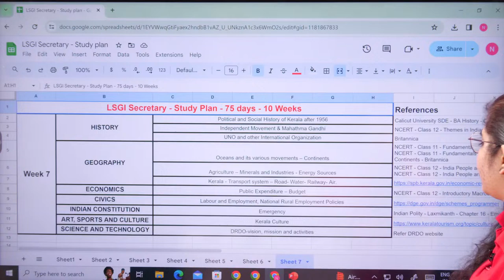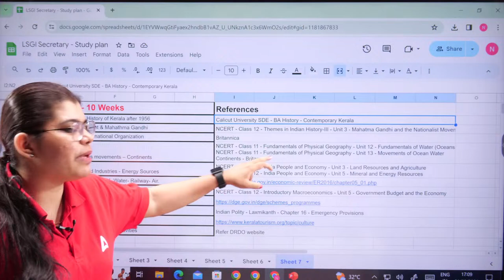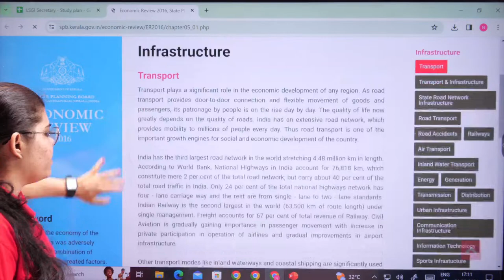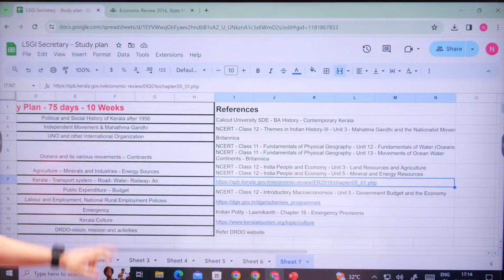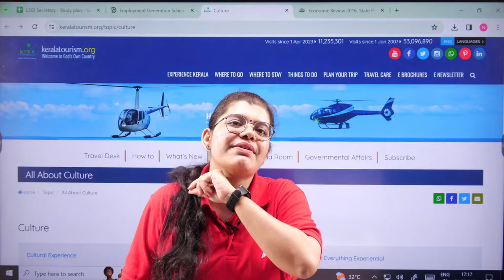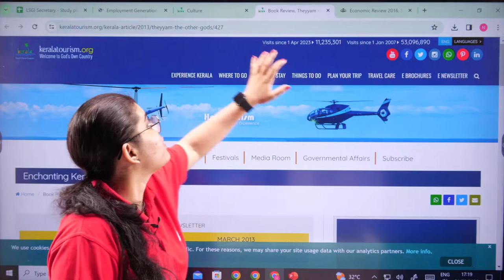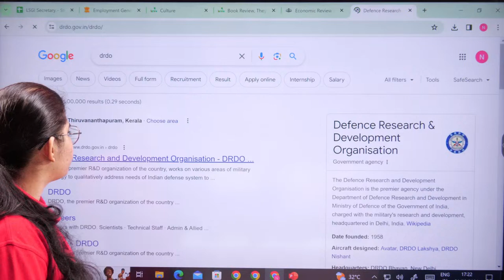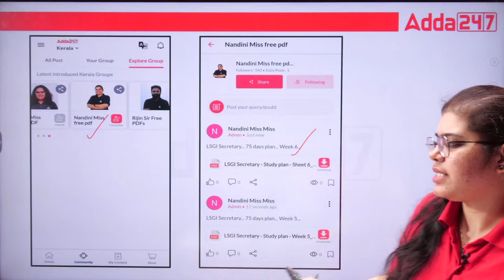Degree Prelims 2024 | 75 Days Preparation Strategy Week 7 | By Nandini | Adda247 Malayalam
Embark on a successful journey with our "Degree Prelims 2024 | 75 Days Preparation Strategy" video! Dive into expert insights and a comprehensive plan tailored for degree level prelims. Maximize your efficiency and conquer the challenges ahead. Elevate your preparation game in just 75 days with strategic tips and focused guidance. Let's ace those prelims together! 📚🎓

🔴 OUR CHANNELS